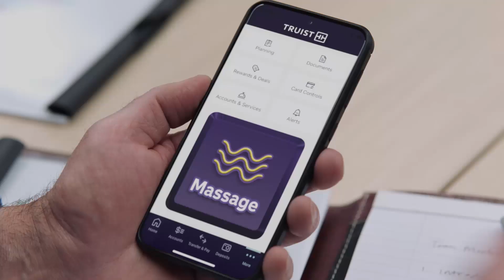Truist Care Inventionist: Vibration :15